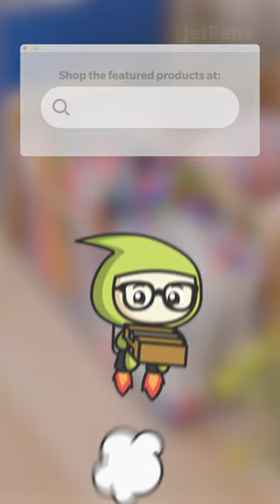Clean and Organized! ✨ Oddly Satisfying ⏰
Nakabayashi Clear Organizers are a simple and attractive way to tidy up any desk or workspace!